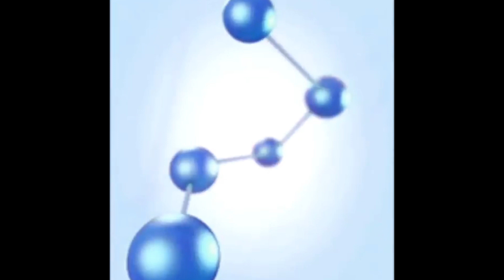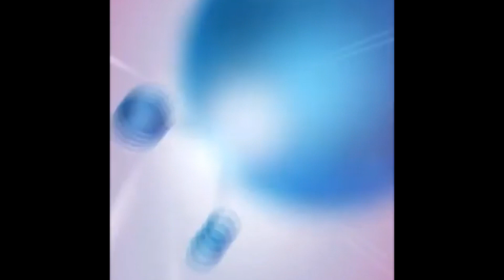My favorite phone animations! (PART 1)